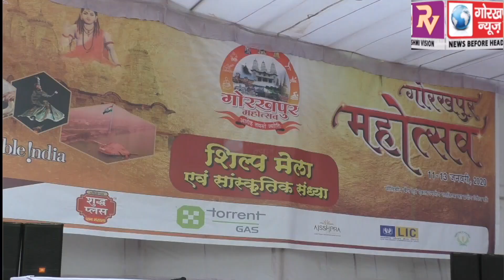शिल्प मेला के साथ गोरखपुर महोत्सव 2020 का हुआ पूर्णकालिक समापन ,महोत्सव की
शिल्प मेला के साथ गोरखपुर महोत्सव 2020 का हुआ पूर्णकालिक समापन ,महोत्सव की सफलता में महत्वपूर्ण भूमिका अदा करने वालों को मण्डलायुक्त ने किया सम्मानित ,आयोजकों विज्ञापनदाताओं,जनता तथा मीडिया का जताया आभार, कहा त्रुटियां दूर कर अगले वर्ष होगा और भव्य आयोजन